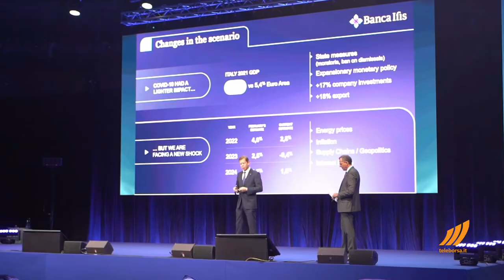Intervista a Frederik Geertman, Amministratore Delegato di Banca Ifis